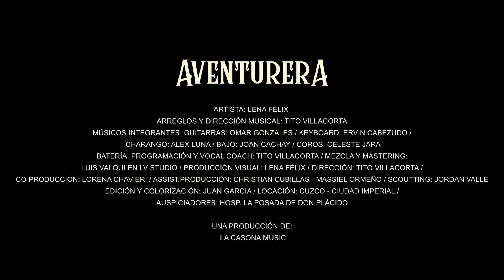Lena Félix - Aventurera (Video Oficial 2023)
Intérprete:
Lena Félix

Arreglos y Dirección Musical:
Tito Villacorta
Producción Musical : LA CASONA MUSIC

Productor y Dirección Visual
Lena Félix y Tito Villacorta
Producción: Lorena Chavieri
Assist. Producción: Christian Cubillas, Massiel Ormeño
Scoutting: Jordan Valle

MÚSICOS:
Guitarras:  Omar Gonzales
Keyboard: Ervin Cabezudo
Charango: Alex Luna
Bajo: Joan Cachay
Batería, programación y vocal coach: Tito Villacorta
Coros: Celeste Jara
Mezcla y Mastering :  Luis Valqui en LV Studio
Edición y Colorización: Juan García

AUSPICIADORES:
Hosp. La Posada de Don Plácido
LOCACION :
Cusco Ciudad Imperial